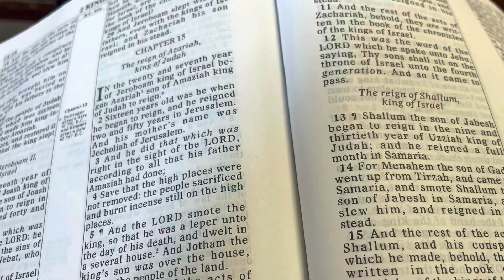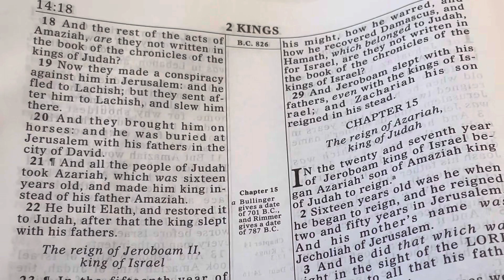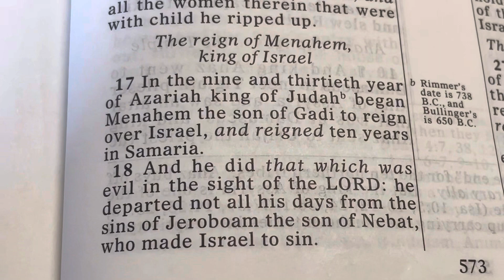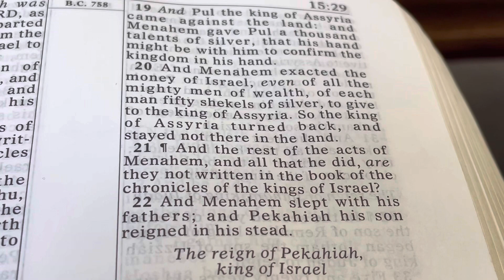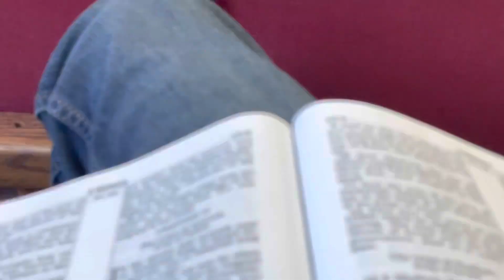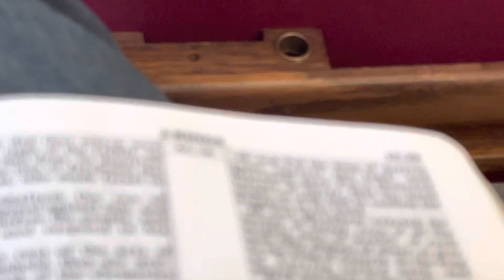PT 1 SS